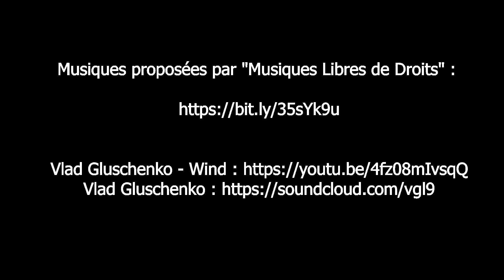La carrière de la gaieté 5 km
Crédit photo : Didier Orsal

Pas à pas :
Itinéraire balisé en jaune + signalétique (suivre les flèches ”La carrière de la gaieté”)
Durée de marche : 1h30mn
Praticabilité : assez bonne, quelques passages humides.
Terrain : chemins de terre où empierré (73 %); Routes goudronnées.
Intérêts : agréable parcours champêtre, approche géologique

Prendre la rue Saint-Paterne. Au calvaire, continuer tout droit par le chemin de la Rosière.
Arrivé à la Rosière, à gauche par le chemin de la Petite Mansonnière, bifurquer à droite et emprunter un chemin en herbe conduisant à l'entrée d'une ancienne carrière de pierre. Continuer par la droite ; monter un chemin encaissé jusqu'à un croisement.
Tourner à droite ; rejoindre l'Angenardière, puis déboucher sur une voie communale que l'on suit à droite sur 700 m.
À la rencontre de l'ancienne route royale de Paris au Mans, emprunter cette dernière à gauche sur quelques mètres, puis bifurquer à droite en prenant le chemin goudronné des Bertinières. De nouveau à droite. Après les Petites-Bertinières (joli point de vue}, à gauche, Couper la D 920 pour gagner la Voie Verte en descendant le chemin de la Fosse à la Fille.
Retour au point de départ par la Voie Verte et, à gauche, par la rue de Saint-Paterne

Commentaire :
Un site géologique exceptionnel
Proche du hameau de la Mansonnière, s'ouvre une ancienne carrière souterraine creusée dans un calcaire poreux (tuffeau) ayant servi à édifier nombre de bâtiments, dont l'église Saint-Paterne, d'origine romane. Après le départ des carriers, l’entrée fut aménagée entre les deux guerres mondiales en lieu de divertissement comprenant guinguette, buvette et roseraie, d’où son surnom de “ Carrière de la Gaïefé”, avant de servir de champignonnière, entre 1951 et 1960.

Sa grande originalité réside dans son réseau de galeries naturelles : un labyrinthe de plus d'1 km de boyaux a déjà été exploré sur un total estimé au moins à 3 km. l'examen des comblements a démontré qu'il résultait de l'altération de la roche par les agents acides transportés par l'eau souterraine.
Par son étendue, ce site géologique, reconnu de portée mondiale par les scientifiques, est actuellement l'unique témoin des premières phases de creusement d'un réseau ”karstique” (constitué de cavités creusées par l'eau), exceptionnellement bien conservé.
Patrimoine naturel protégé, propriété de la commune de Bellou, la grotte est, pour les chauve-souris, l'un des principaux gites d'hibernation bas-normands.

La caverne est fragile : elle est creusée dans la craie-tuffeau, roche calcaire poreuse, très sensible aux effets du gel. Ce patrimoine minier a souffert du vandalisme (graffiti, destructions, dépots d'ordures). La présence hivernale des chauves-souris s’accommode mal d'une forte fréquentation humaine. Il a donc fallu protéger ce milieu par des travaux (confortement, pose de portes).